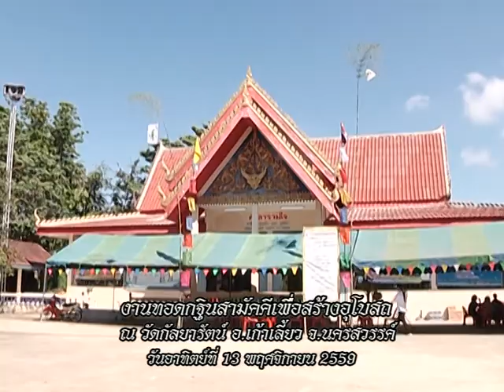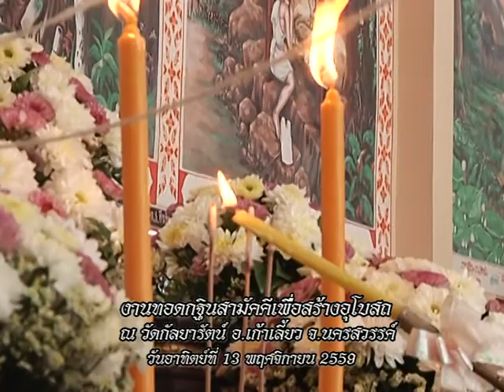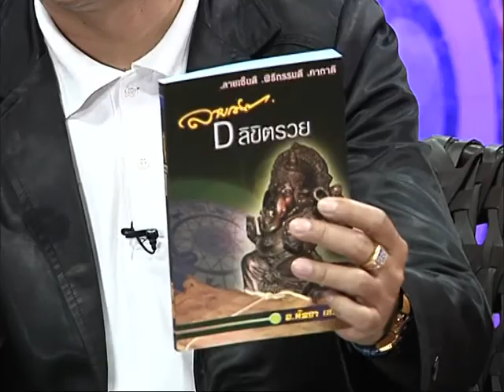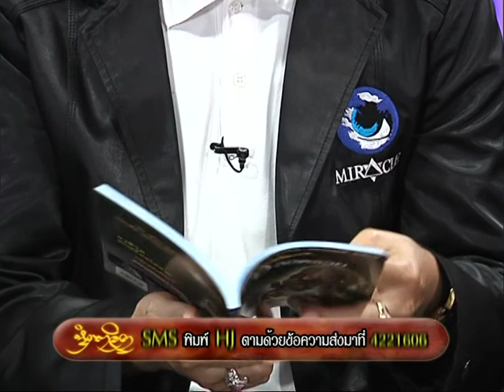รายการหัตถจิต | 02/12/59 | EP 2/4